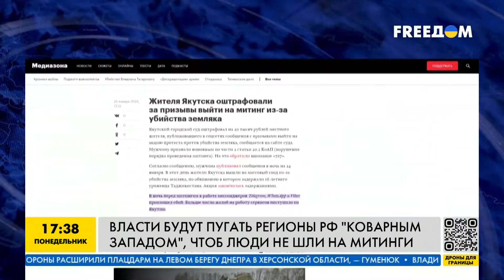КРЕМЛЬ ИСПУГАЛСЯ! Начал промывать МОЗГИ и переписывать историю после протестов в Башкирии...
Агитация, чтобы не допустить протестов. Власти Забайкалья ведут с жителями так называемые "разговоры о главном", чтобы предупредить возникновение народного недовольства как в Дагестане, так и в Башкирии и Якутии. Кремлевский режим не только пытается подавить любое волеизъявление россиян в зародыше, но и снова обвиняет в раскачивании ситуации так называемый "коллективный Запад".